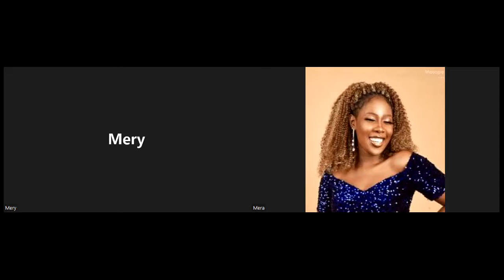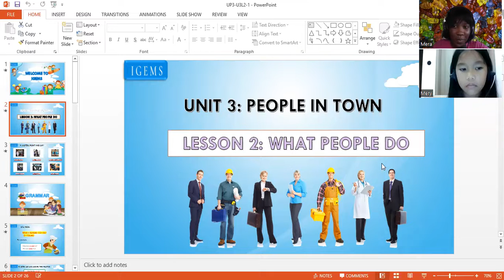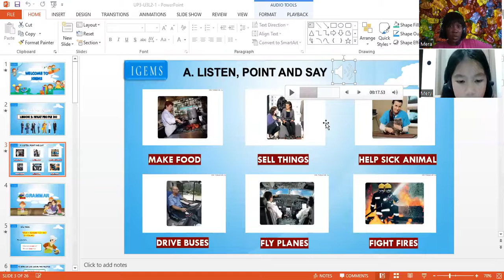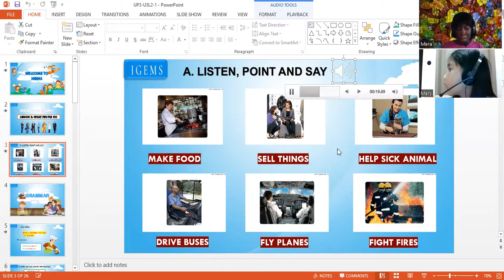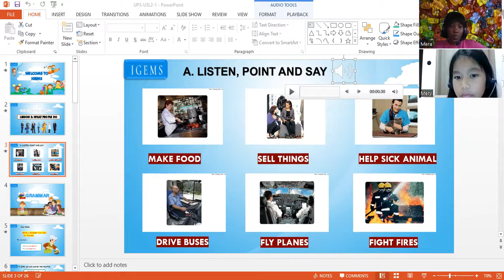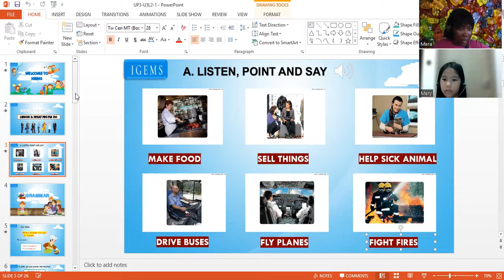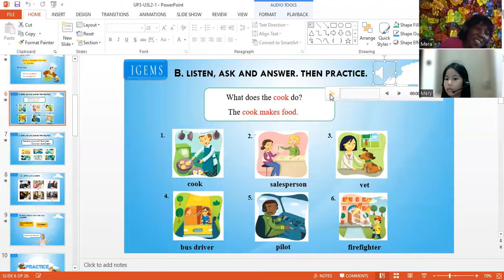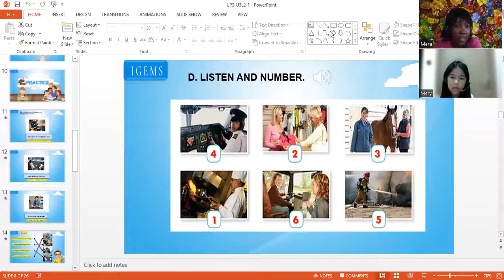U3L2 i Mery